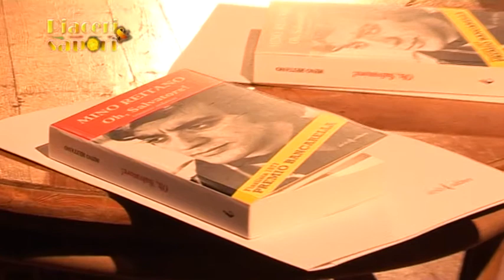tredicesima puntata aspettando il palio Motta San Giovanni ; Gallina quinta sagra pane di grano; presentazione libro Oh Salvatore di Mino Reitano 4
Il Graziano Tomarchio Management ancora una volta trasporta il so pubblico nel passato con la fantsmagorica manifestazione "Aspettando il Palio" svoltasi a Motta San Giovanni.
Si continua con  la quinta Sagra del Pane di Grano di Gallina, evento interessante e dagli spunti culturali notevoli.
Nella parte conclusiva presentazione del volume  "Mino Reitano Oh, Salvatore" scritto dallo stesso cantante nel 1976 e riproposto oggi da Iriti Editore.